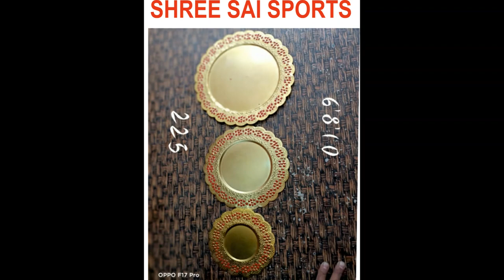SELECT YOUR FOOTBALL/CRICKET/ TOURNAMENT/EVENTS/SPORTS TROPHY FROM SHREE SAI SPORTS#TROPHY#MEMENTO